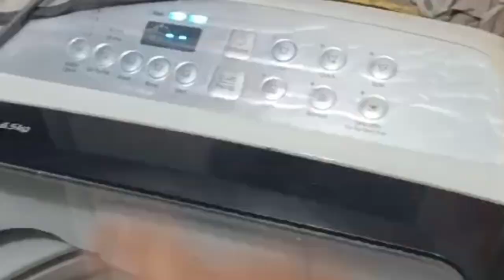Ye kaisa perfume hai